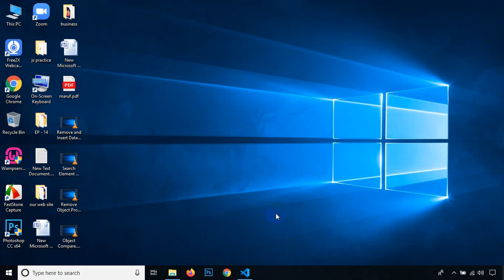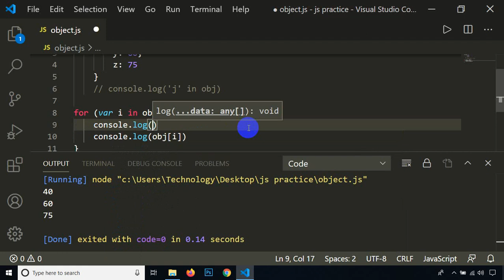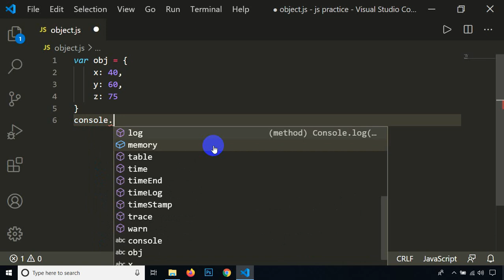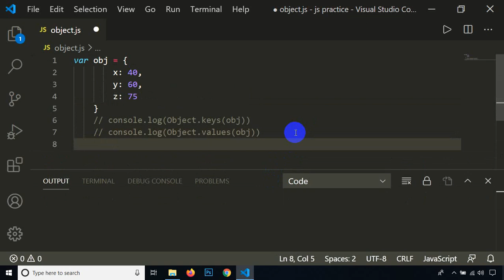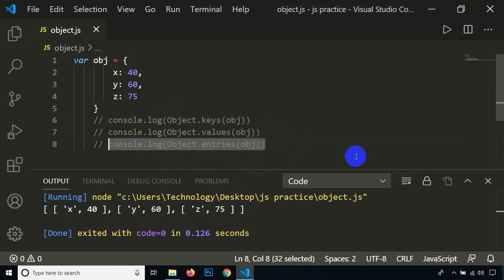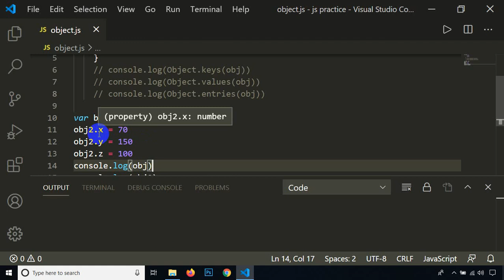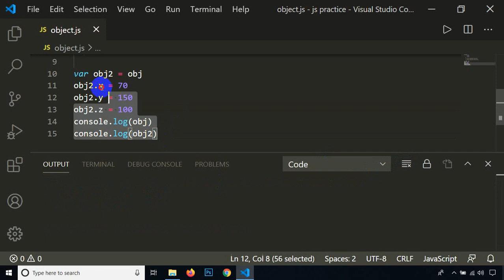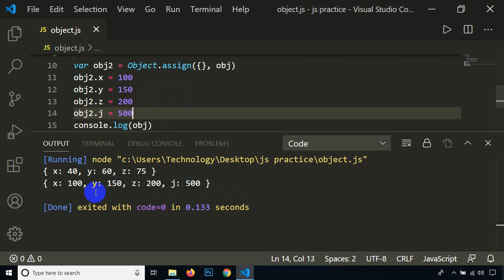object Core Concept -- Class -- 40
জাভাস্ক্রিপ্টে অবজেক্ট বুঝা টা খুবই গুরুত্বপূর্ন ব্যাপার ! এই টিওটোরিয়ালে আমরা অবজেক্ট এর কোর কনসেপ্ট নিয়ে কথা বলেছি। আশা করি এটি ভাল ভাবে প্র্যাকটিস করার পর তোমার অবজেক্ট নিয়ে খুব বেশি আর প্রবলেম হবেন।